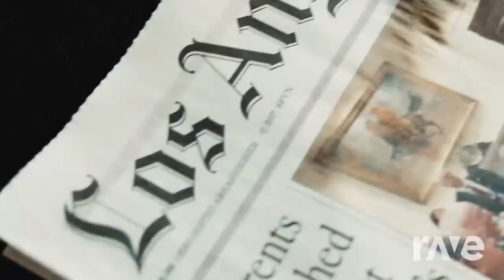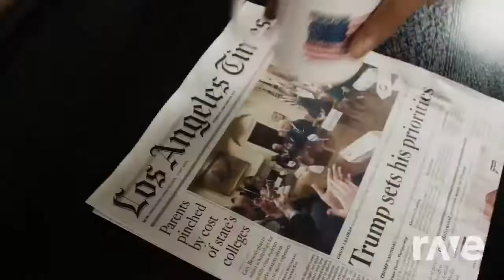Spoonman Luzier - Kxm Noises In The Sky Video George Lynch & Soundgarden | RaveDj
Original Videos
KXM "NOISES IN THE SKY" / Official Video / George Lynch, dUg Pinnick (King's X), Ray Luzier (Korn)